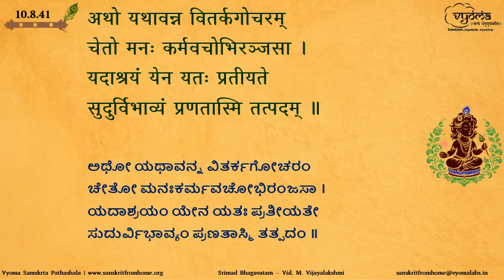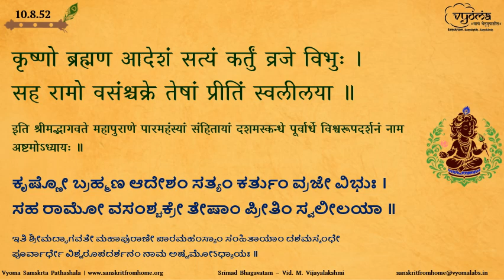16 | Srimad Bhagavatam - Skandha 10 | Adhyaya 8, Verses 23 - 52(Part 2) | Vid. M. Vijayalakshmi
The meanings of Verses 23 - 52 from Adhyaya 8 of Srimad Bhagavatam have been explained in this video.